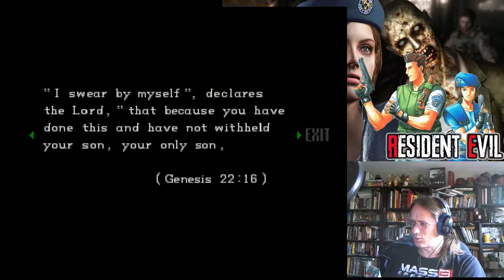Resident Evil Ultimate Director's Cut LP Ep 16 -The Way to the Underground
Time to go back to where it all began. Resident Evil: (Ultimate) Director's Cut.

The Alpha STARS team has been dispatched to just outside Raccoon to investigate the disappearance of Bravo team nearby their location.
The team is decimated by a surprise attack by strange foes. They are forced into the nearby Manor, the Spencer Manor.
Jill Valentine, Chris Redfield, Barry Burton, and Albert Wesker find themselves in the "deserted manor" and need to find a way to secure a way home.